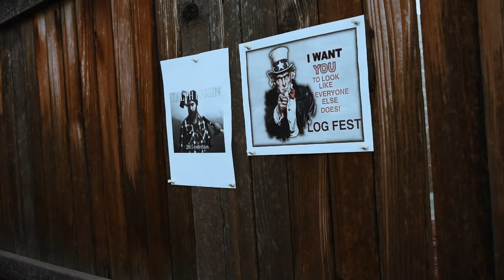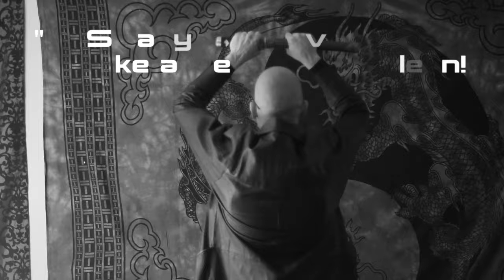Baldie VS Beardos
A humorous poke of fun at the lumber-sexual emergence of hipster culture.